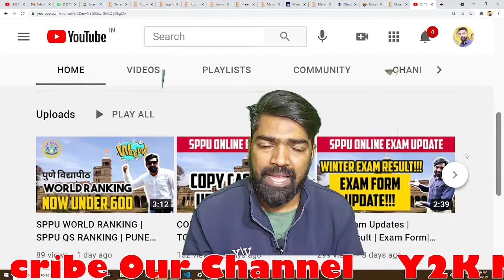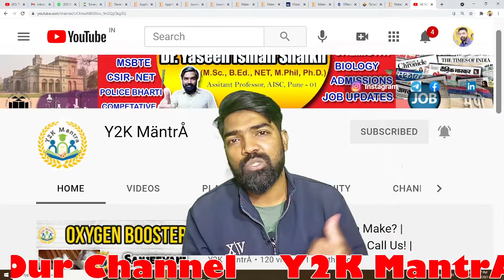SPPU Exam Form Date Extended!!!! | Compulsory College Fees?? | Y2K MantrA | Dr. Yaseen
The Latest Update for All SPPU Students to clear All Your Doubts